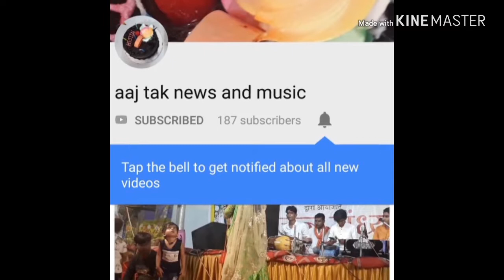Amardip menswear killa pardi (valsad)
Amar dip feastion menwear adit Nilesh Rajpurohit aaj tak news and music maa bhawani mobaile valsad..